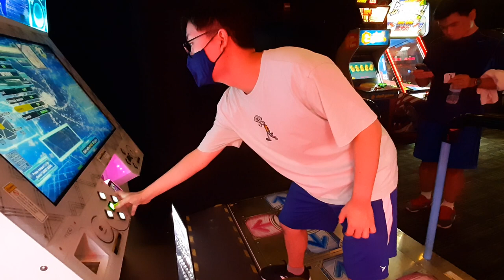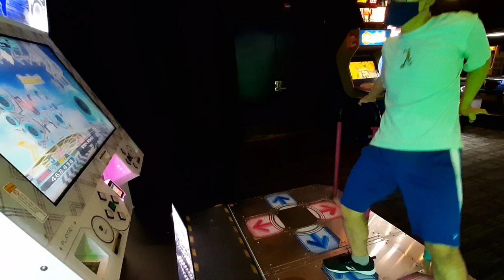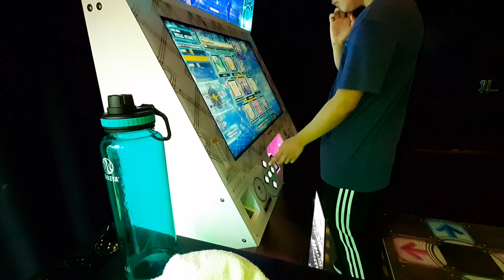[DDR] tech osu map forgot the song difficult 10 doubles w/gentu